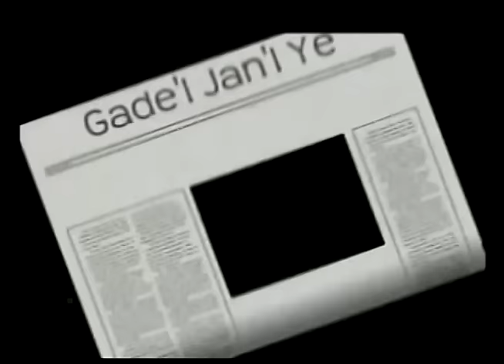Jovenel MOISE, le candidat à la présidence participe à la fête patronale St-Jaques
Fête patronale de St-jacques de la plaine du nord, ce lundi 25 juillet 2016.